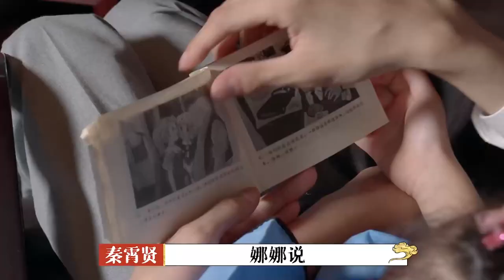秦霄賢喜當爹，追著閨女哄睡覺，奶爸老秦哄娃有三絕。【德雲斗笑社】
《德雲鬥笑社》喜劇廠牌真人秀節目，共10期，由郭德綱、於謙、嶽雲鵬、欒雲平、朱雲峰、孟鶴堂、張鶴倫、張九齡、楊九郎、王九龍、周九良、尚九熙、秦霄賢等相聲演員擔任主要嘉賓
該節目每期圍繞一個主題設置遊戲環節，而後自由搭檔進行相聲比賽，定期淘汰和補位，最終選出“德雲新一哥”